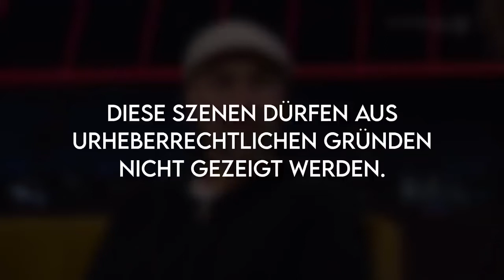Babbel kritisiert Kohfeldt! Er kann das nicht! Bayern - Wolfsburg 4:0